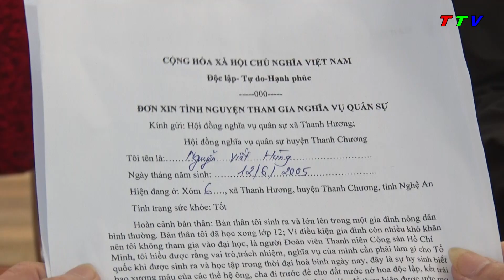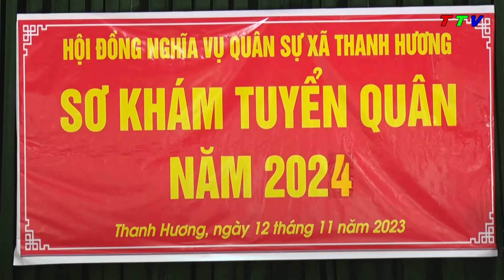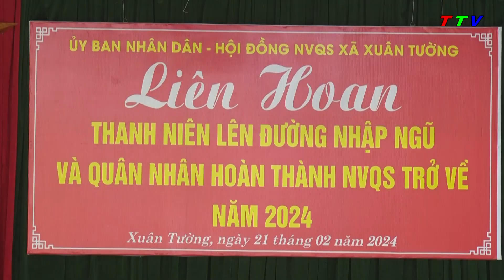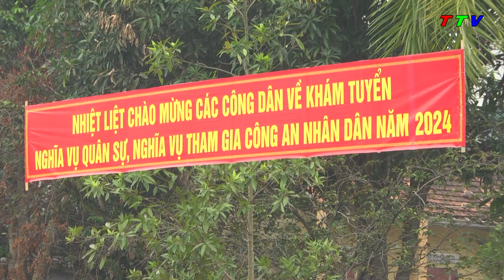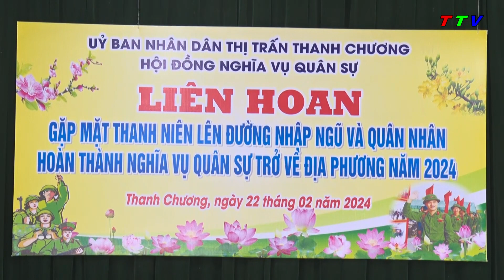Huyện Thanh Chương sẵn sàng cho ngày hội tòng quân năm 2024.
Địa chỉ: Số 34 đường Nguyễn Cảnh Chân, Khối 3A Thị trấn Thanh Chương.